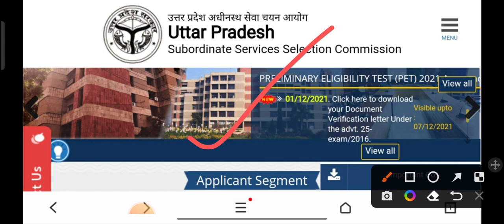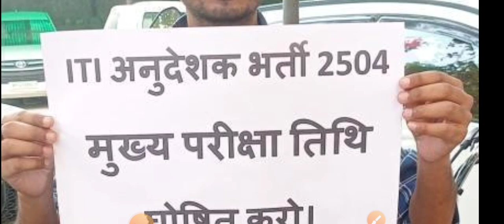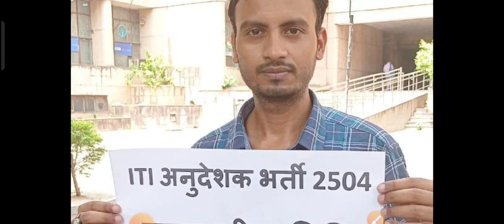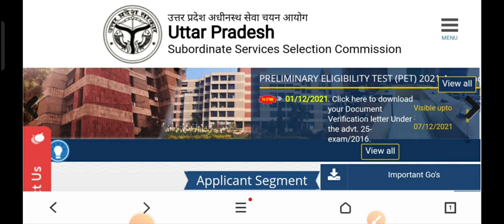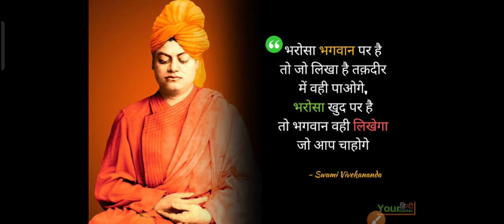UPSSSC अभ्यर्थियों की जीत हुई/सचिव जी ने दी खुशखबरी/UPSSSC मीटिंग Update/Result, Exam Date/upsssc